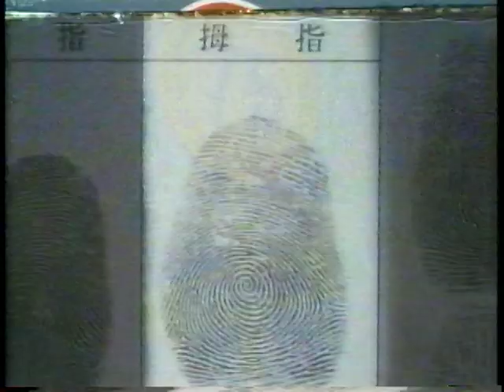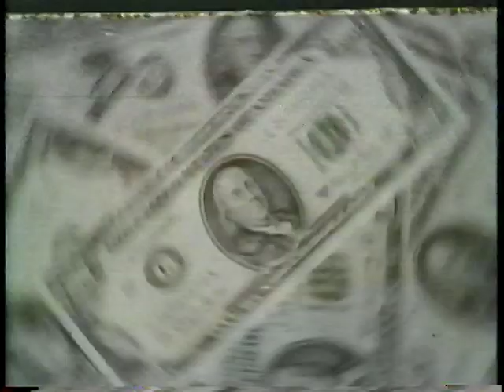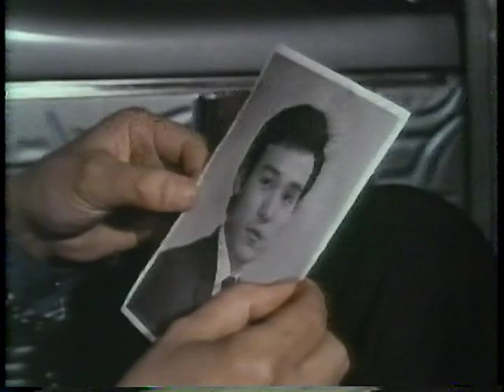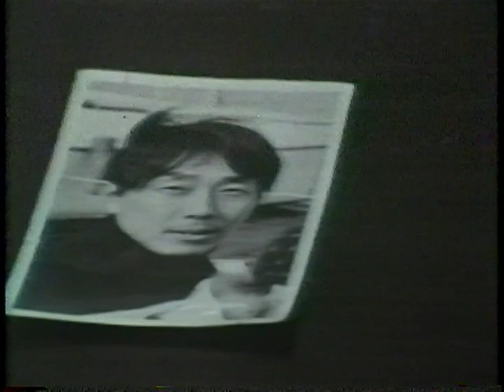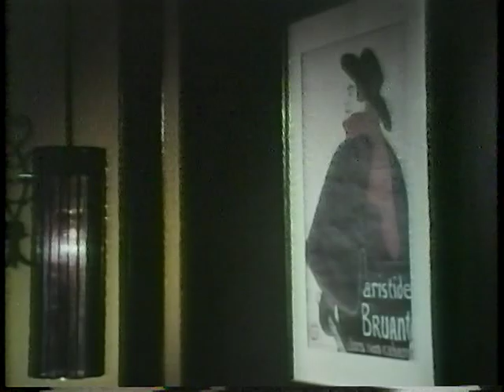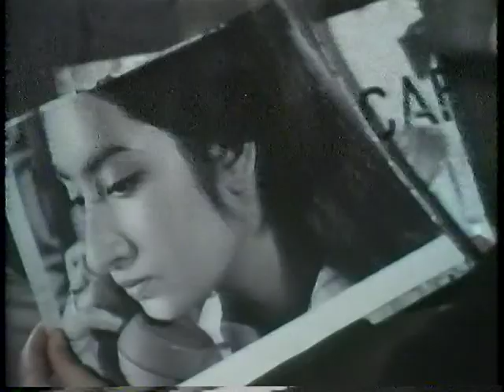Pro-Fighter [1969], Episode 6 [1/5]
[Original Broadcast]  21:30 - 22:26 (Sunday Night) 9th February 1969
Created by: Kazuo Shimada
Written by: Junji Tashiro
Directed by: Morihei Magaritani
Produced by: Yozo Nagai & Hiroshi Tanaka
[Cast]
Joji Takagi as Sakura Domon
Tomomi Sato as Yuri Arisawa
Kaoru Hama as Etsuko Shimomura
Jun Nagasawa as Jun Toyama
Goro Naya as Boss's voice